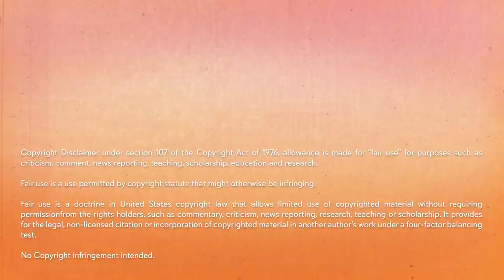An Ambush! VINLAND SAGA 01x03 "Troll" Reaction and Discussion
Hope you enjoyed my reaction to episode 3 of Vinland Saga

Timestamps:
00:00 Intro
1:05 Reaction
11:20 Discussion